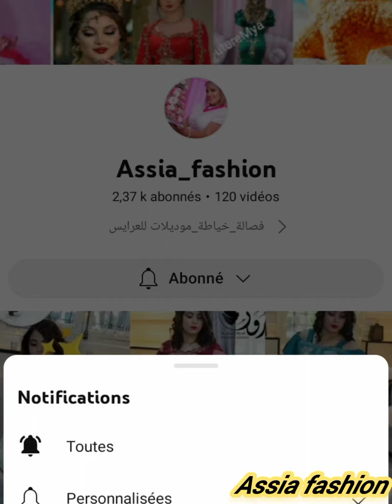قنادر_قطيفة للخياطة 2023💯💯 بدعيات قطيفة جميلة وانيقة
Assia_fashion#قنادر

مرحبا بيكم غالياتي في قناتي Assia fashion في فديو جديد تشكيلة من قنادر_قطيفة2022/2023 لعرايسنا الزينات راح نقص عليكم البحث على جديد موديلات
ان شاء الله راح يعجبكم فديو اليوم و نتمنى يارب تدعموني بلايك وبارطاج في مواقع التواصل وبارك الله فيكم

هدفي ايصال كل ماهو جديد وانيق لكي من موديلات قنادر _قطيفة_ للشتاء2022/2023
موديلات قنادر_كتان2022/2023
موديلات قنادر _صيف2022/2023
موديلات قنادر_جزائرية2022/2023
دشاديش_صيفية2022/2023
قنادر 2022/2023
قنادر_جهاز_لعروسة2022/2023
عبايات_خليجية 2022/2023
عبايات_كويتيه 2022/2023

قنادر دشاديش قنادر دار#
قنادر_الدار_للصيف_و_الشتاء دشاديش